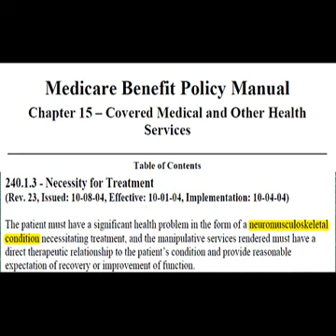Where Medical Necessity and Chiropractic Philosophy Collide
This is the first in a series of videos produced for the International Chiropractors Association on the topic of compliance and risk management.

In this video we discuss where medical necessity and philosophy collide when dealing with patients when dealing with subluxation based chiropractic care.